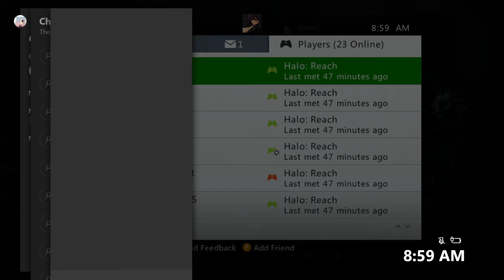I Got Hit OFF LOL